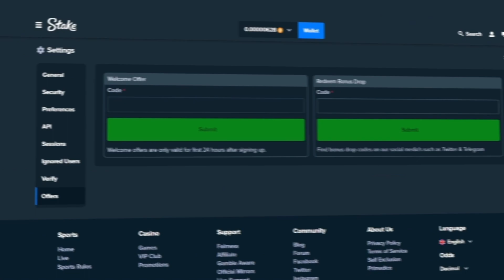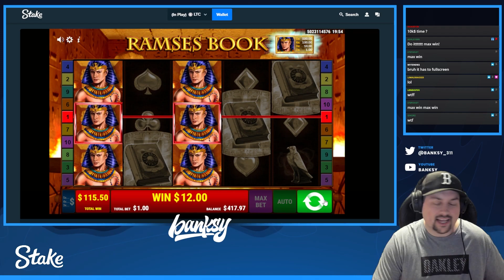I RETRIGGERED TOP SYMBOL ON RAMSES BOOK 7 TIMES! (INSANE)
Today's video is a highlight from a recent stream.  I was casually spinning Ramse's Book and hit top symbol.  Not only did it retrigger, but it did it 7 times.